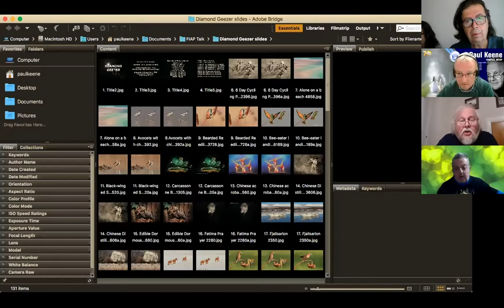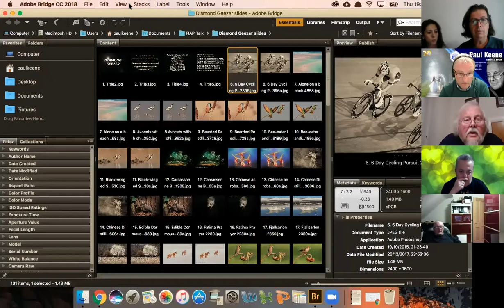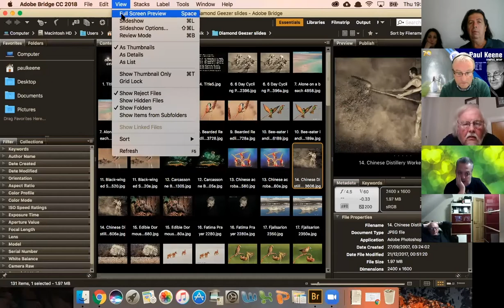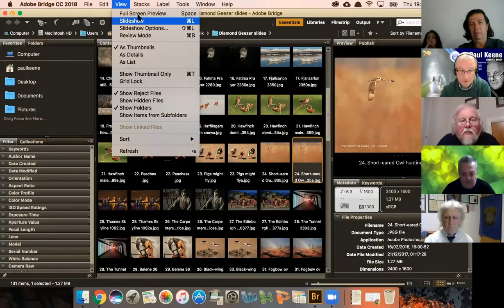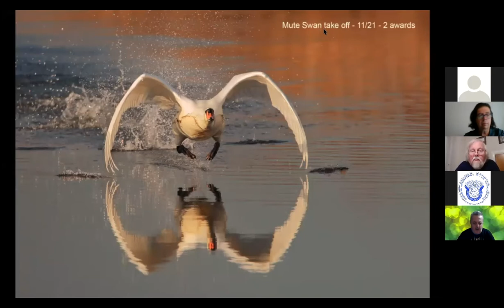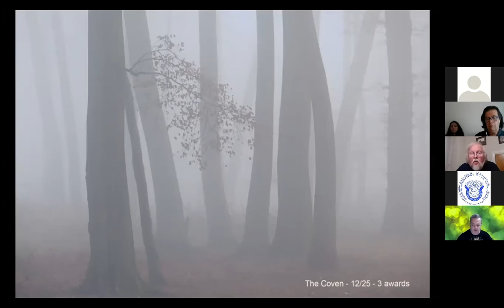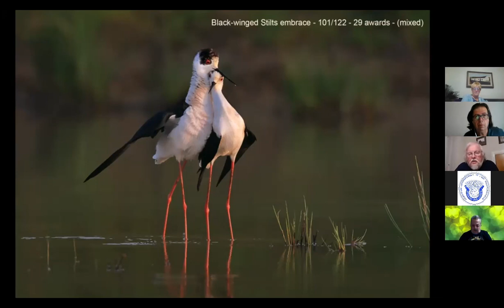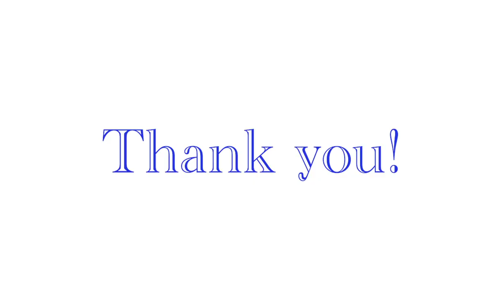Paul Kenee EFIAP/d3, MFIAP - FIAP Photo Academy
Paul Kenee EFIAP/d3, MFIAP

FIAP Photo Academy
29th October 2020
ZOOM Event